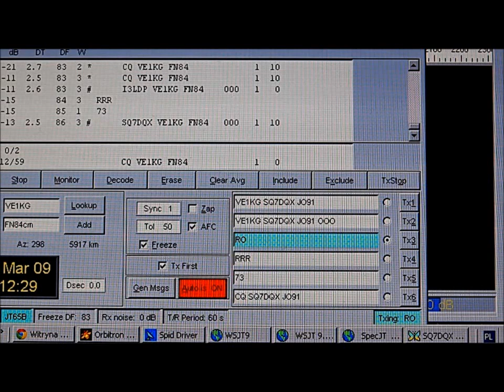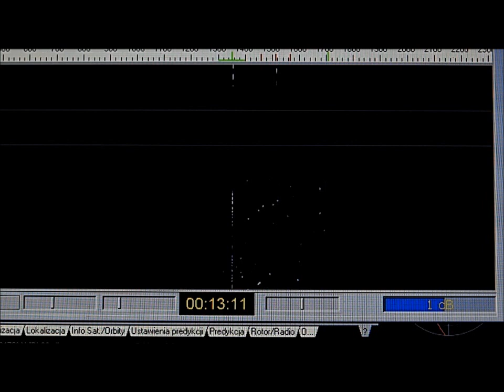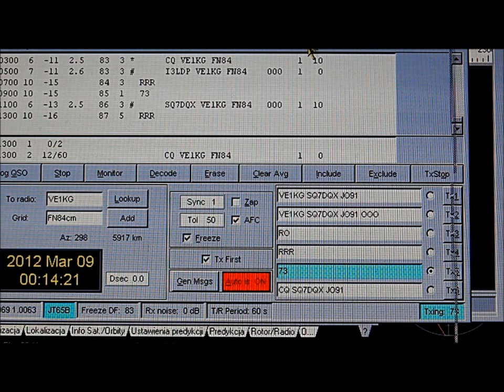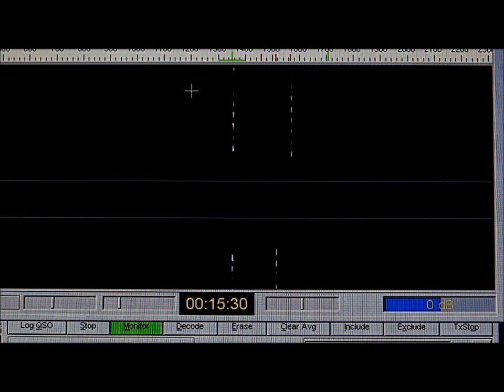EME QSO with VE1KG - what a signal !